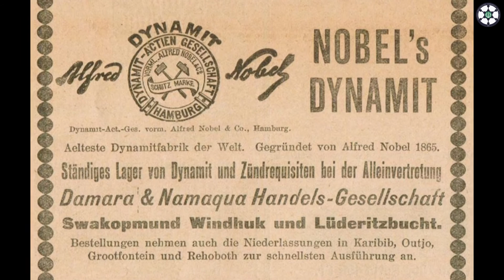Hızlı Bakış: Alfred Nobel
İsveçli kimyager ve mühendis Alfred Bernhard Nobel'in hayatına 3 dakikada "Hızlı Bakış" yapıyoruz.